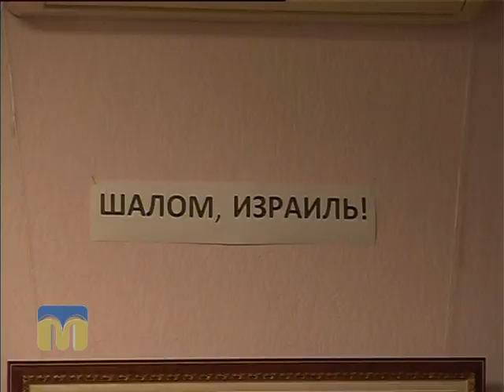ТНМ сюжет - Шість мільйонів сердець 27.01.2016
Автор — Юлія Анісімова, Павло Москальов.